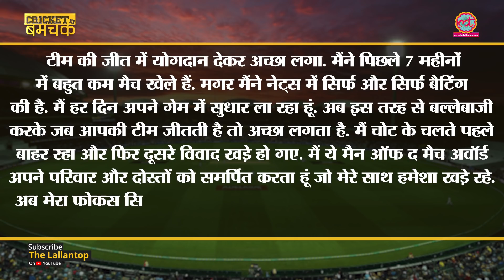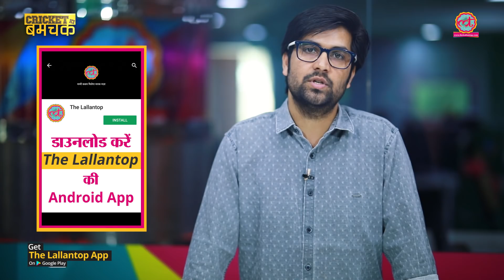Hardik Pandya ने MS Dhoni के Helicopter Shot को पूरी तरह कॉपी कर लिया है | IPL2019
Hardik Pandya has fully transformed himself into a hard hitter in IPL 2019 and it augurs well for him ahead of 2019 World cup. Hardik played a 8 ball 25 against Chennai with helicopter shot.